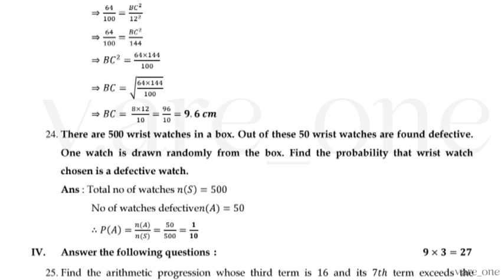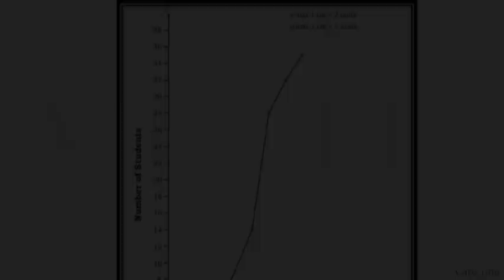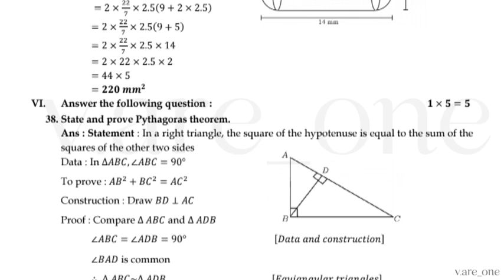SSLC MATHEMATICS DISTRICT LEVEL QUESTION PAPER WITH KEY ANSWERS